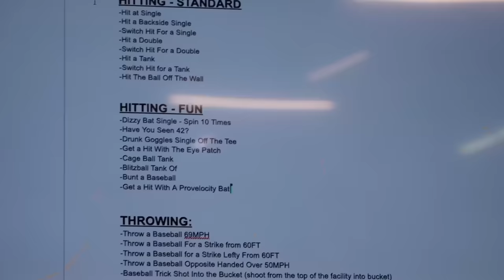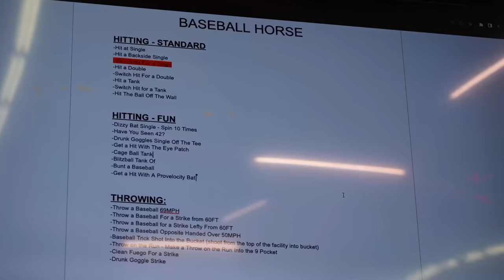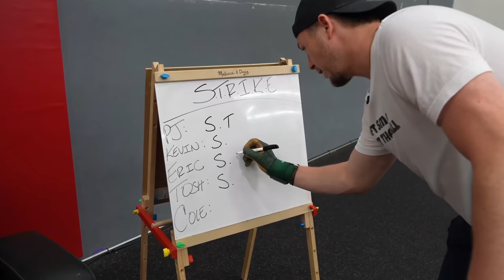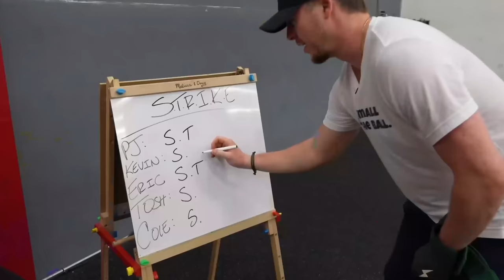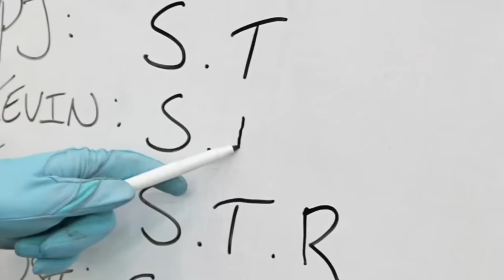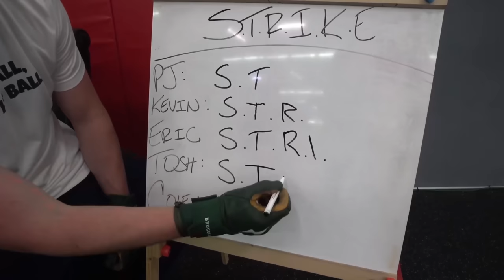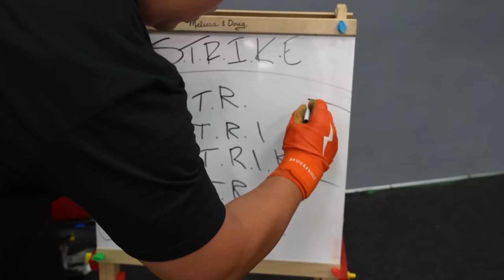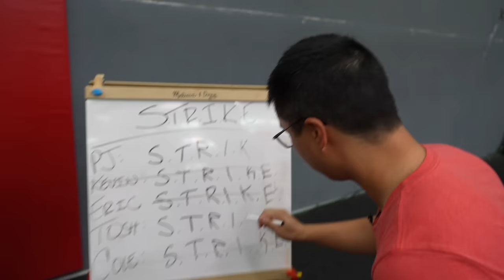We Played Baseball H.O.R.S.E.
Edit: Evan Scheetz